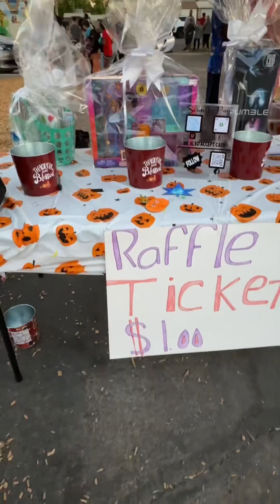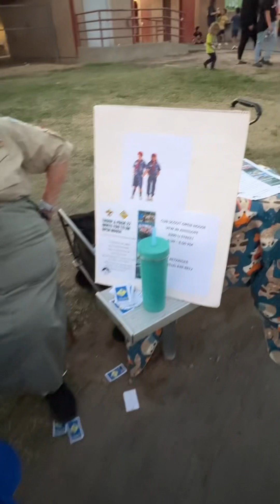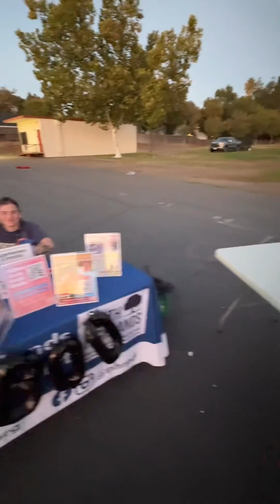Fall festival travel california dudley school hall oween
Fall festival halloween California antelope